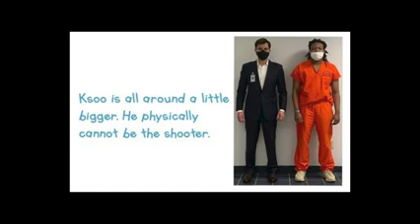ZAGOS.TV_-_Yungeen Ace - Off The Record (Official Music Video)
Yungeen Ace - Off The Record Official Music Video
ZAGOS.TV_